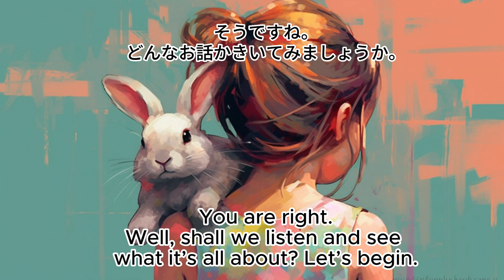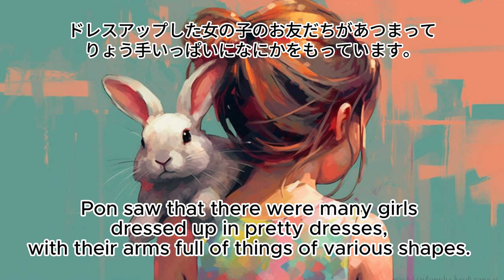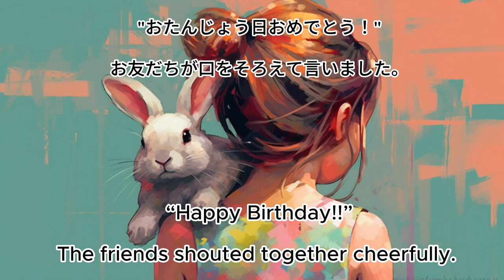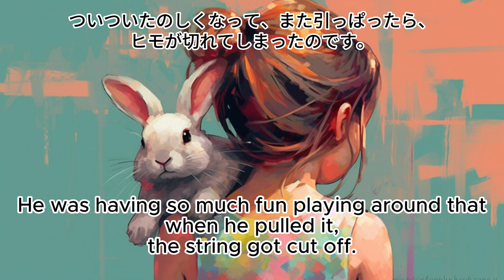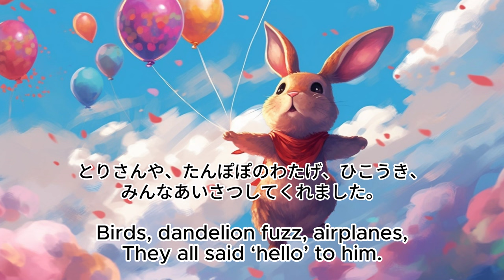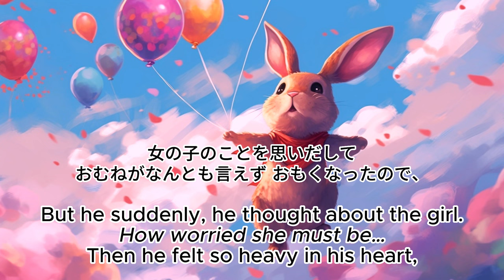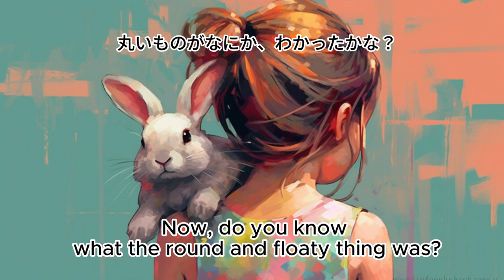Children’s Book Read aloud "Pon the Flying Bunny " English / Japanese subtitle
「Pon the Flying Bunny "（うさぎのポンちゃん 空をとぶ）」